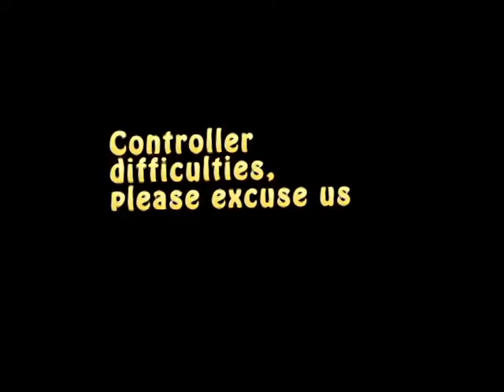Pokemon Red Nuzlocke: Part 6 - Sand Attack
The best damn move in the game.

Also controller issues.